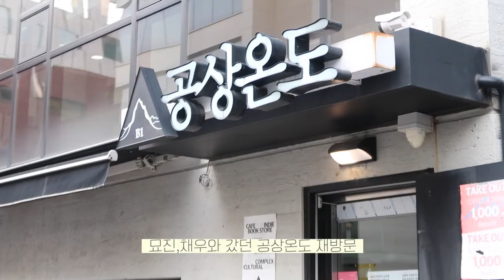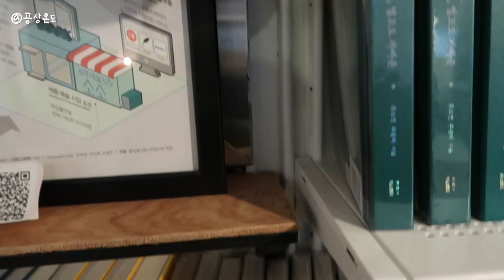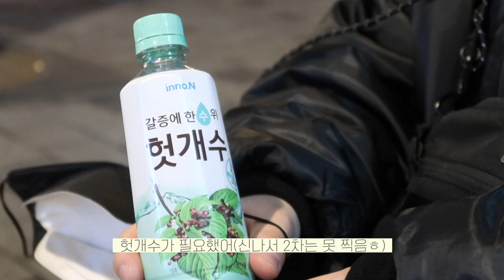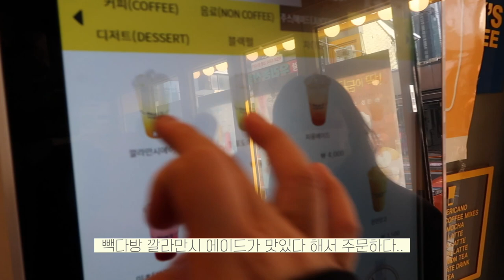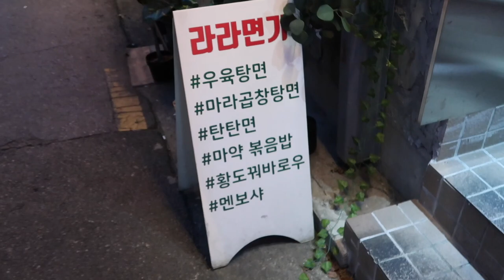먹방 브이로그)홍대 데이트(장작집)•해물파전∙남자 속눈썹펌•라라면가•조카와 반올림 피자샵•VLOG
먹고 즐겨~!